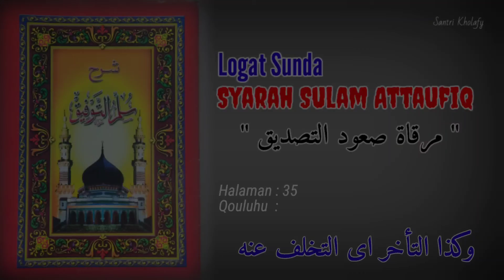Logat Sunda Syarah Sulam Attaufiq #251 | Qouluhu : Wakadza... [Halaman : 35]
[Assalamu'alaikum...]

Dalam video ini berisi :
Logat sunda kitab Marqotu Shu'udittashdiq (Syarah Kitab Sulam Attaufiq)

Muallif Kitab Marqotu  Shu'udittashdiq :
Syekh Muhammad Nawawy
العالم الفاضل والورع الكامل الشيخ محمد نواوى

Muallif Kitab Sulam Attaufiq :
Syekh Abdulloh Bin Husen Bin Tohir Bin Muhammad Bin Hasyim Ba'alawy
العلامة الشيخ عبد الله بن الحسين بن طاهر بن محمد بن هاشم باعلوى

Note :
✓ Semoga bermanfa'at.

By.